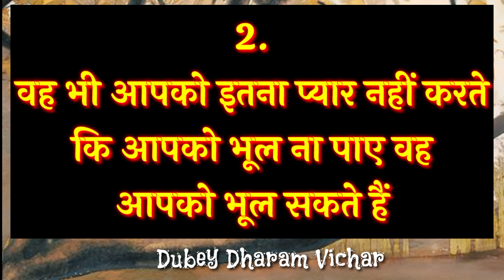Choose one number | Love quiz game | Love quiz game today | Love quiz game new 2022 | True love test